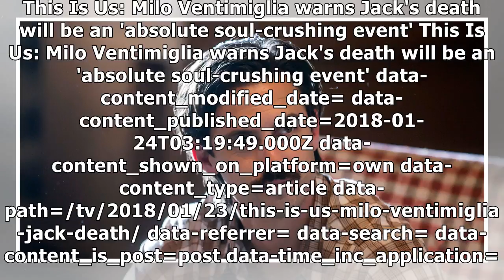France News - 'this is us' star milo ventimiglia warns jack's death will be an 'absolute soul-crush